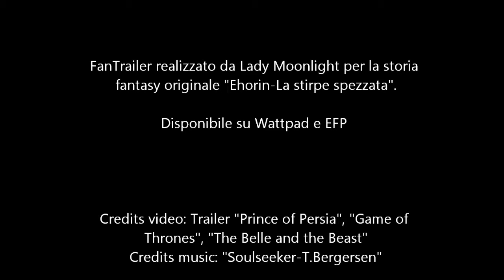Ehorin-La stirpe spezzata (Wattpad Trailer)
Trama: Ehorin, la stirpe degli uomini-draghi.
Dhana è l'ultima discendente di una dinastia che ha visto sorgere e finire l'Era dei Draghi, l'unica sopravvissuta alla caduta di Menfhis. Per cinque anni è stata costretta a nascondersi e fuggire, celando un segreto che potrebbe salvarla o condannarla a morte.
Sfuggita alle insidie della Valle del Crepuscolo, Dhana cerca rifugio nelle miniere di damantis, lavorandovi come schiava. È lì che incontra Caleb, secondogenito del Marah e fratello dell'uomo che ha ucciso la sua famiglia.
Portata a Valantia viene obbligata a prendere parte ad una competizione e se vincerà potrà diventare cavaliere dell'ultimo drago vivente rimasto nel continente.
Tuttavia, dopo secoli di silenzio e oblio, in cui la magia e le creature nate da essa si credevano ormai perdute, qualcosa si agita sotto l’apparente superficie delle cose. Le leggende prendono vita e Gideon Ned'deq sembrerebbe essere l’unico alleato di Dhana, malgrado sia stato proprio lui a decretare la fine dei draghi e della sua famiglia.
Mentre segreti andati perduti nel tempo rischiano di far sprofondare il continente nel caos, Dhana scoprirà che, forse, la minaccia più grande è proprio se stessa.